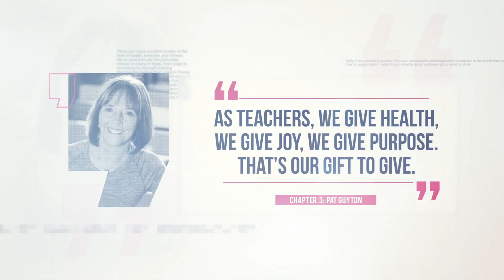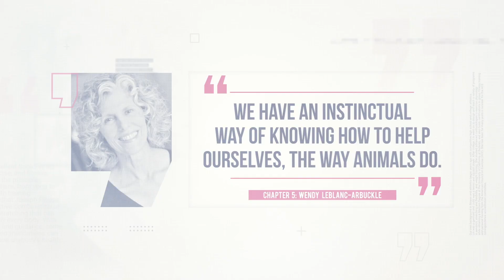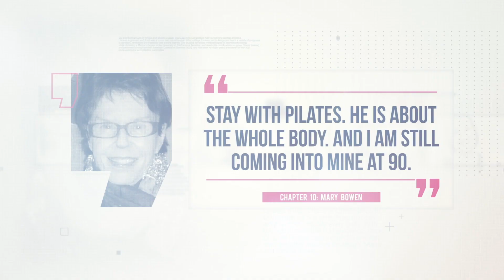LIBRO YOUR HEALTH: TRAILER DE LOS VIDEOS DE SINOPSIS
Este video te presenta a 10 de los más influyentes Pilates Master Trainers del mundo. Se han juntado para transmitir el mensaje que el Sr. Joseph Pilates dejó plasmado en su primera obra escrita, el libro titulado Your Health y publicado por primera vez en 1934.

Se trata de un espectacular proyecto, sin duda el más ambicioso y completo del que tengamos conocimiento. Y los espectadores de todo el mundo podrán disfrutarlo subtitulado en su idioma.

El video que estas visitando es el tráiler a una serie de 10 videos completos, que saldrán a la luz en breve.

Nuestro más profundo agradecimiento a los protagonistas de estas filmaciones ( en orden de aparición):
Brooke Siler, Alan Herdman, Pat Guyton, Shari Berkowitz, Wendy Leblanc-Arbuckle, Kathi Ross-Nash, Kathy Corey, Brett Howard, Benjamin Degenhardt and Mary Bowen.

Si puedes, considera también compartirlo con amigos y colegas y ayudar así a difundir la noticia.

Muchas gracias. Un saludo,
FuentePilates.es, creando comunidad